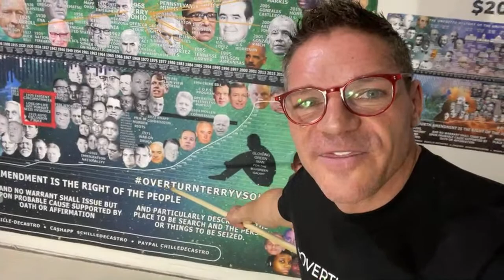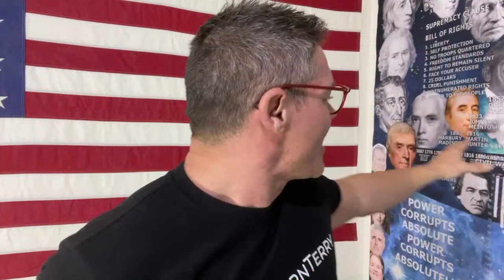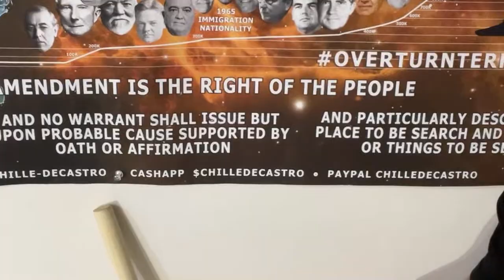Lethal Lex Pending Lawsuit